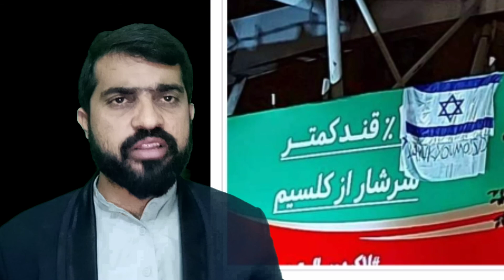ایران اسرائیل جنگ،ایران کو شدید مشکلات کا سامنا